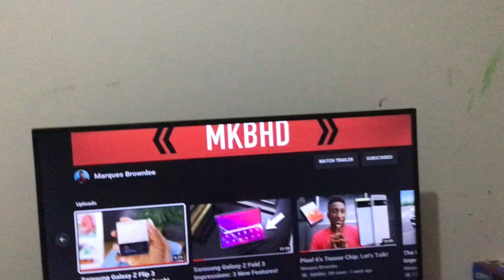Marques Brownlee uploaded 2 videos